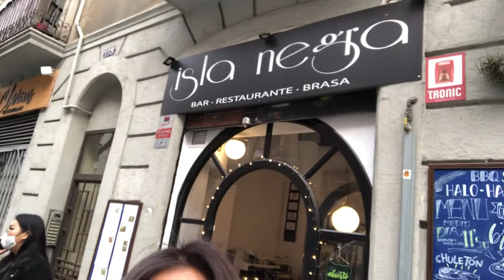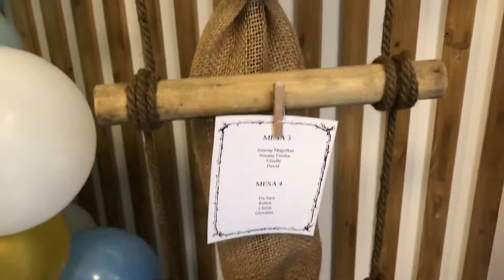BABY SHOWER + SURPRISE BIRTHDAY CELEBRATION | OMG....😲 NA REGALO🎁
pinayinspain pinayvloggerinbarcelona FAMILYVLOG Life is too important to be taken seriously❤️❤️❤️🥰 Hello😊 Im Catherine living in Barcelona Spain 🇪🇸 Im a working mommy of JERSON and wife of MR.HENJERSON.This vlog is all about me and my family including my SIBLINGS and my Parents.I want to keep memories for our family and also to share with all of you hope you all enjoy our vlog 😊😘😘😘😘.